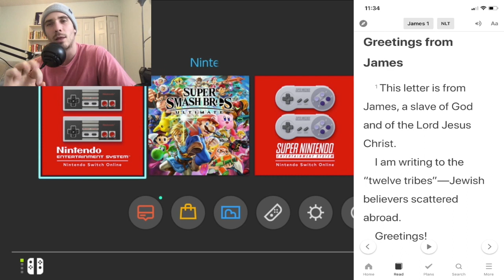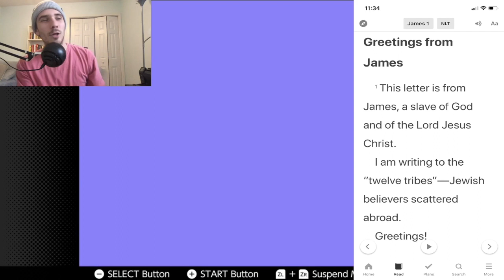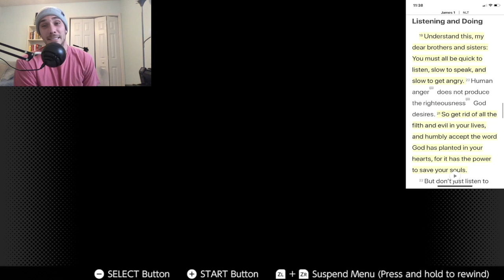JAMES 1 - SUPER MARIO BROS. RUN - Episode 077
Episode 077 - JAMES 1 - SUPER MARIO BROS. RUN

New videos up EVERY Wednesday!

Week 1 of the James Devotional Series!